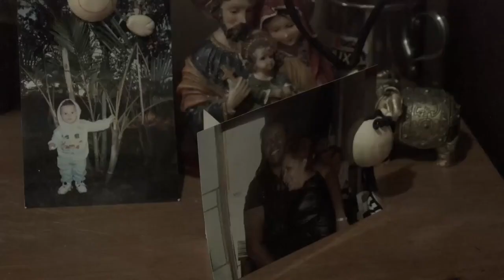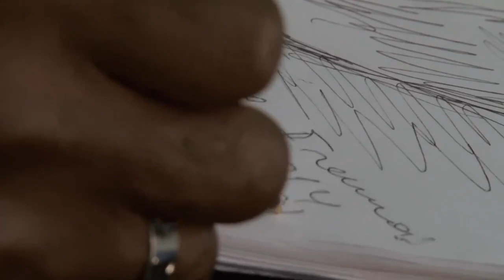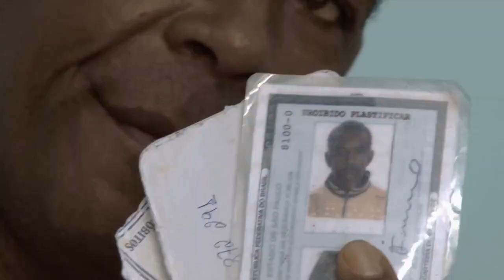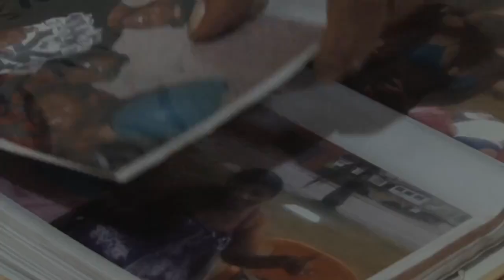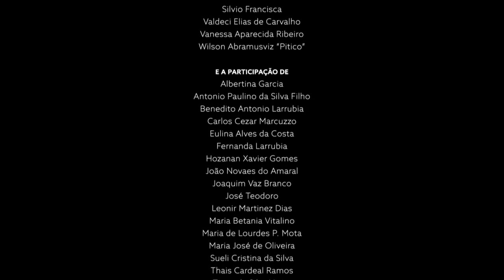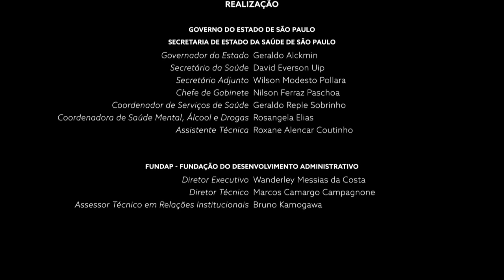A Chave da Nossa Casa [documentário]